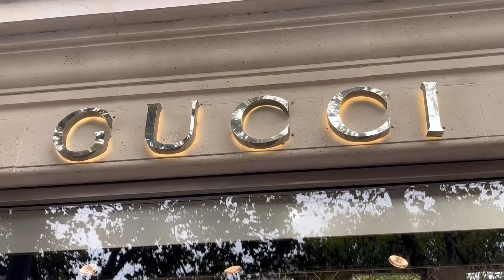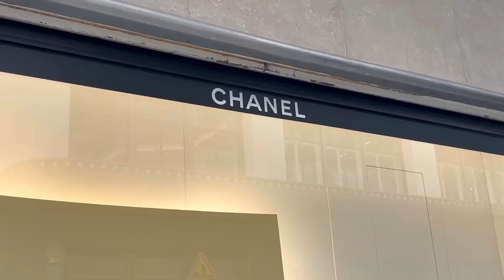AUTUMN STREET STYLE in PARIS FRANCE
paris street style ,WHAT ARE PEOPLE WEARING IN PARIS？  Fashion in PARIS２０２２
AUTUMN STREET STYLE in PARIS FRANCE,,WHAT ARE PEOPLE WEARING IN PARIS？2022fashionbloggerPARIS

If you like the local information or find it helpful, please click the good button.

Si le ha gustado la información local o le ha resultado útil, haga clic en el botón BUENO.
Muchas gracias.